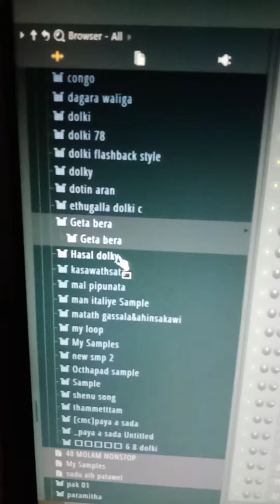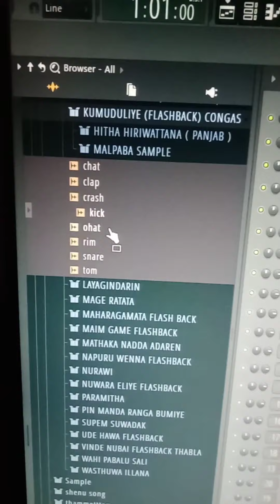මෙන්න දෙවනි ෆැක් එකත් ගේනවා ලින්ක් dipcrecson 😍👈🏽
Download කරන්න බැරි නම් අනිවාර්යෙන් COMMENT එකක් දාගෙන යන්න 🥰🥰🥰

ගත්ත අයත් අදහස් කියාගෙන යන්න ❤😍❤😍❤😍